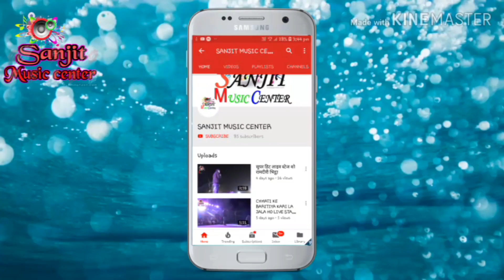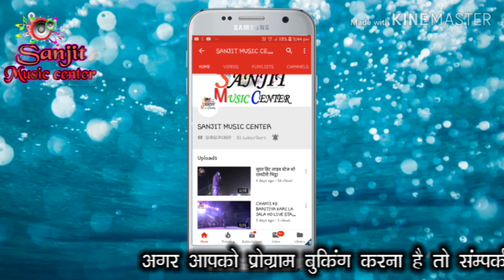देवी जी सुपर हिट स्टेज शो सजना तेरे बिना सजना तेरे बिना पूर्णिया जलालगढ Devi_jee_sanjit_music_center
साजन राजधानी पकड़ के आ जइयो हो आ जइयो देवी जी ने धूम मचा दी पूर्णिया जलालगढ़ में Devi_jee

प्रस्तुत =संजीत म्यूजिक सेन्टर बैनर तले

Hello
 SANJIT MUSIC SENTER

सिंगर = देवी जी
ढोलक प्लेयर = रत्नेश जी
कीबोर्ड प्लेयर = बृजेश जी
राम ढोल पर= सोनी जी, मनोज जी
पेड पर = अजय प्रसाद
बैंजो पर=रविकांत जी

अगर आप स्टेज शो के  किसी भी स्टार सुपर स्टार से प्रोग्राम करवाना चाहते हैं तो संपर्क कर सकते हैं
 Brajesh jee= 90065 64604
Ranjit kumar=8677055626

हिट वीडियो
LINK
और भी सुपर स्टार के वीडियो देखने के लिए दिए गए लिंक पर क्लीक कर के देख सकते है

                                          धन्यवाद